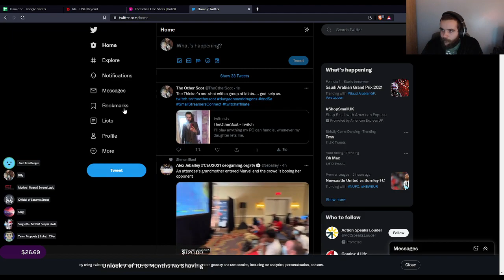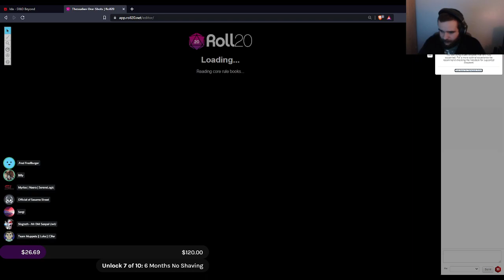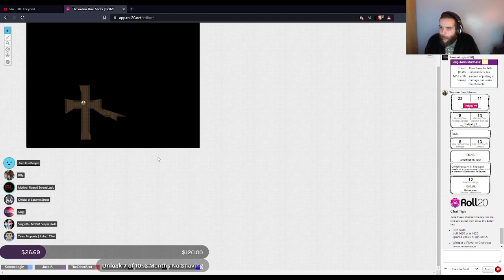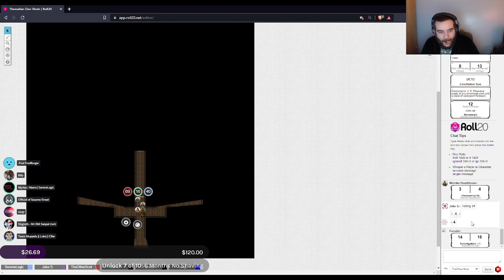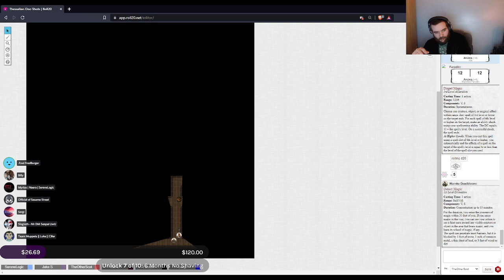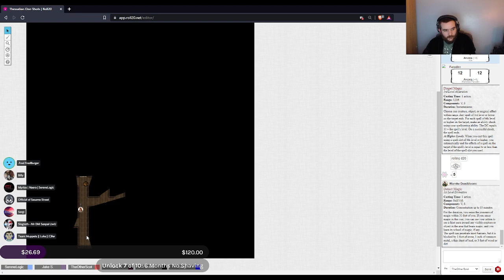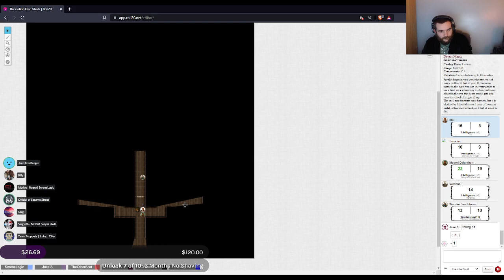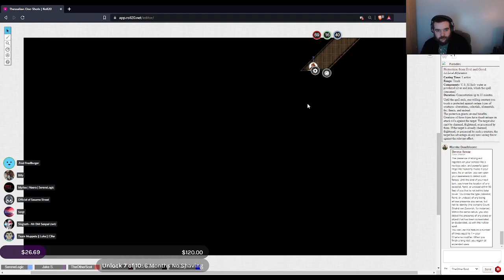Played Like A Fiddle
The brain power was there... the rolls were not.